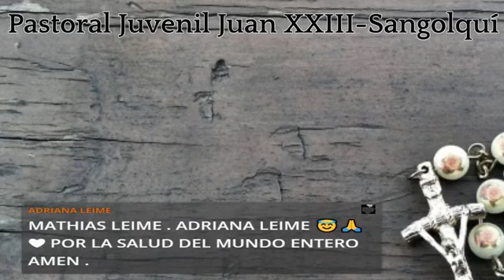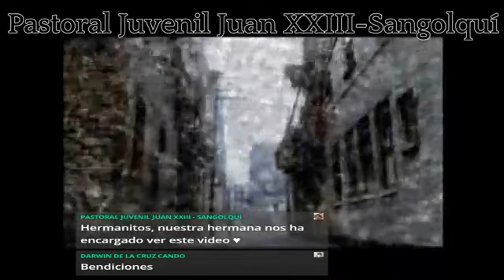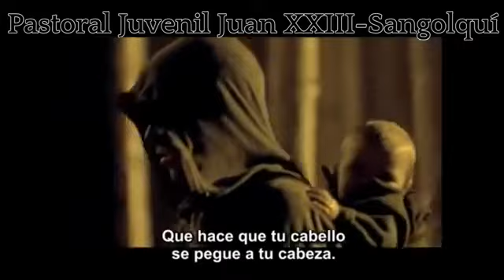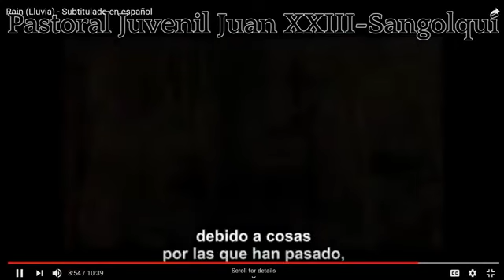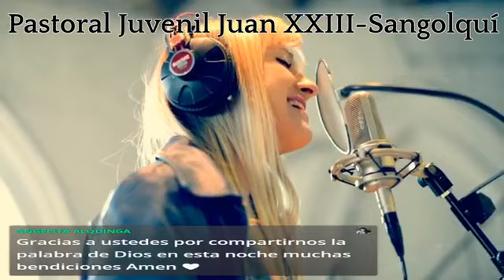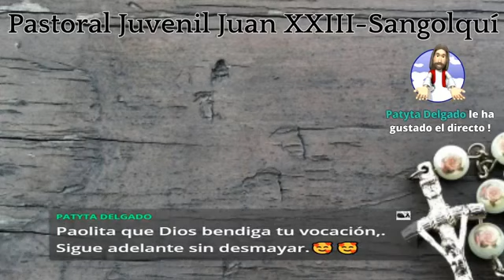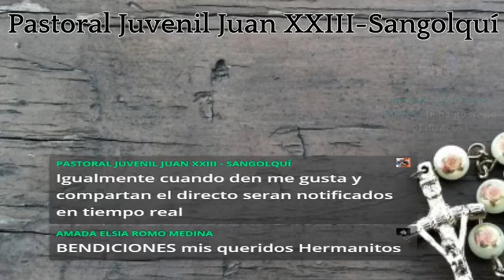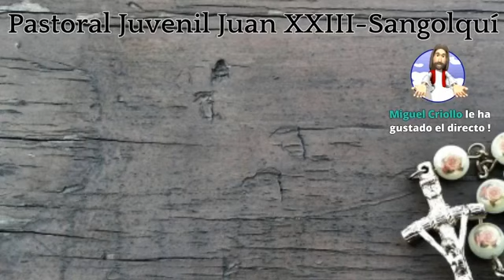Parroquia San Miguel Febres Cordero - Charla "Dios nos ama incondicionalmente" 19-04-2020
Hermanos, compartimos con ustedes la Reflexión "Dios nos ama incondicionalmente", un mensaje de motivación en tiempos de confinamiento; agradecemos enormemente a la Hermana Paola María Bolagay, misionera Eucarística de Nazaret, quien estuvo a cargo de este previsto tan bonito🕊💪😇

Esta reflexión la realizamos por FB live desde la página de nuestra parroquia